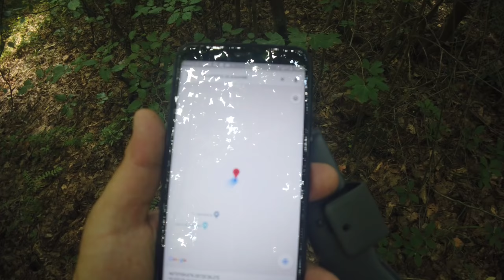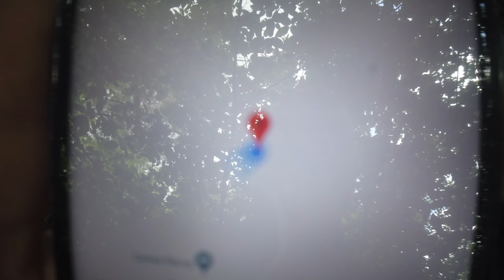FRIL "Romania FPV Trip - Day 4, Drama at Romania!!